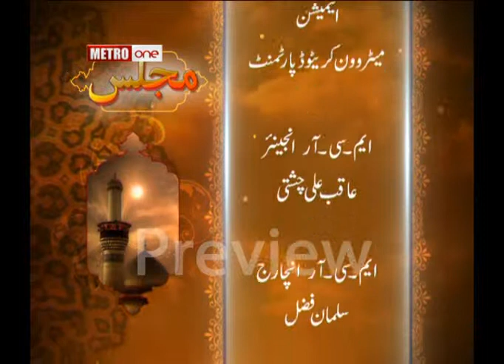Allama Zameer Akhtar Naqvi (Majlis-6 Metro T.V 2011 1433 A.H)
Ashra-e-Majalis, Metro T.V 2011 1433 A.H, Allama Zameer Akhtar Naqvi